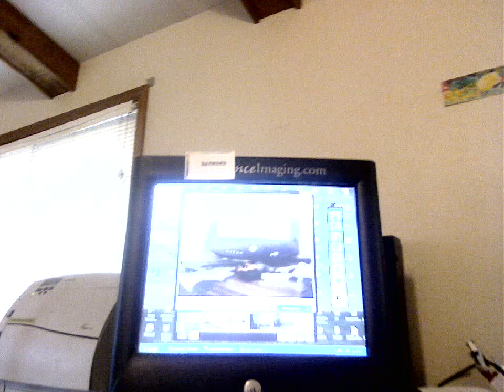Video 162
lill ray hair cut